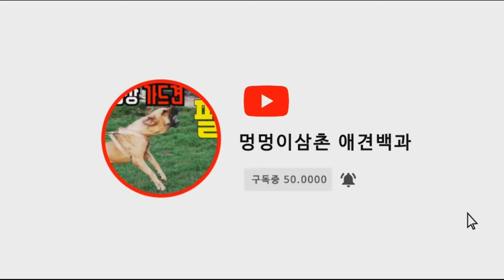#8(희귀본) Gun Dog 조렵견 영포 대단한 집중력